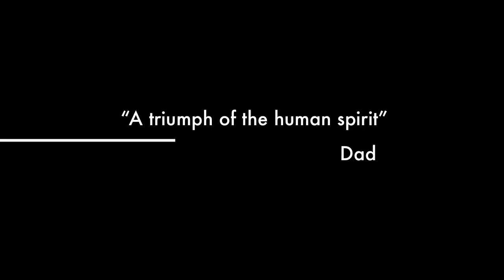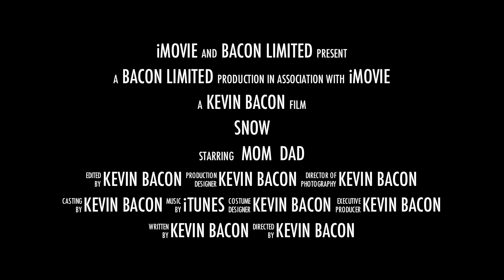2011-1-10 "Snow - A True Story"